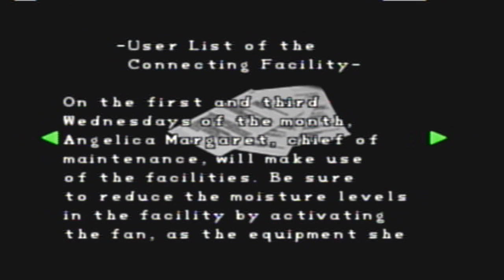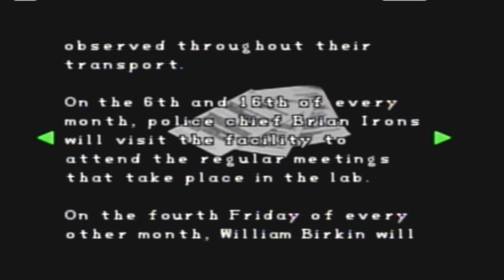Let's Play Resident Evil 2 (BLIND) Part 18: We Got the Bad Guy. We Won, Guys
Right? That's how it works? And then Ada had to go get in trouble. We could have ended the game there, Ada. This is why we never hear the end of Umbrella.

Don't forget, a spoiler isn't fun for anybody: you feel like a jerk and everybody else is pissed.